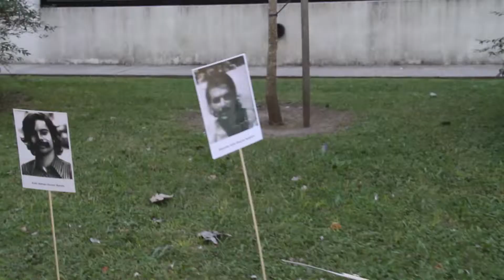Acto de reparación de legajos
Compartimos el registro del emotivo acto que tuvimos la semana pasada. En el mismo se repararon los legajos de 106 personas desaparecidas o asesinadas de la FaHCE.
Queremos agradecer a la Prosecretaría de Derechos Humanos de la UNLP y a la Comisión de Memoria, Recuerdo y Compromiso de la FaHCE que hizo posible este acto.
Además, agradecemos la colaboración del Equipo de Prensa y Comunicación de la Comisión Provincial por la Memoria que registró este momento tan importante.